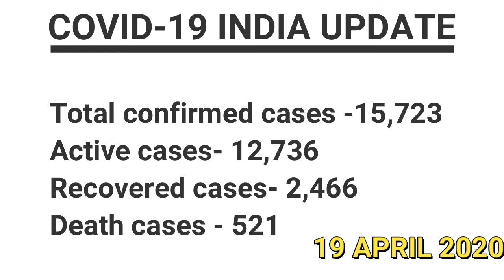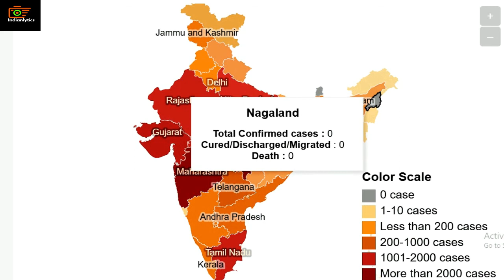Covid19 Updated status : Spread of Coronavirus in Indian States, 19 April 2020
This video features the corona cases in India (19 April 2020) up to 8 pm today.Covid19 Updated status : Spread of Coronavirus in Indian States, 19 April 2020

Total confirmed cases -15,723
Active cases- 12,736
Recovered cases- 2,466
Death cases - 521

up to 8 pm today

The discussion section is up!
IMPORTANT?